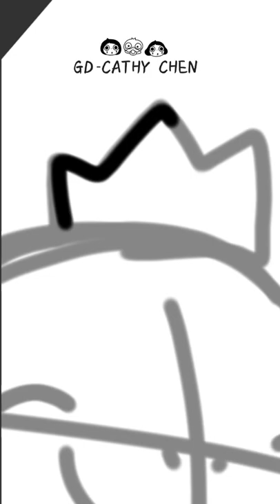50 second painting the tortoise and hare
50 second painting the tortoise and hare illustration

Use 50 second painting the tortoise and hare illustration